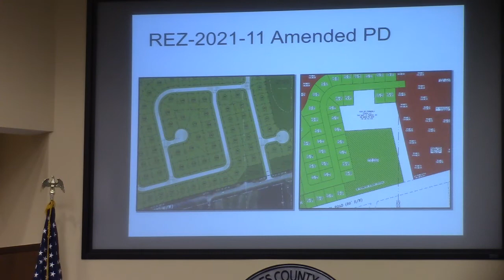5.f. REZ-2021-20 LCBOC for Harold and Gina Warr, 4154 Val Del Road @ LCC Regular - 2021-10-12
5.f. REZ-2021-20 LCBOC on Behalf of Harold and Gina Warr, 4154 Val Del Road, P-D to R-A, Well & Septic, ~2.9 acres